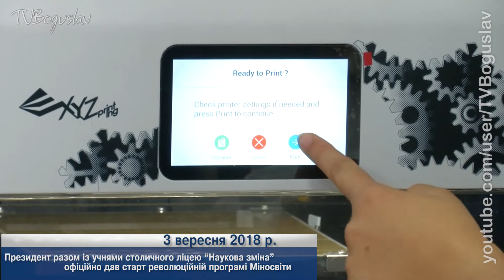Президент привітав українців з новим навчальним роком